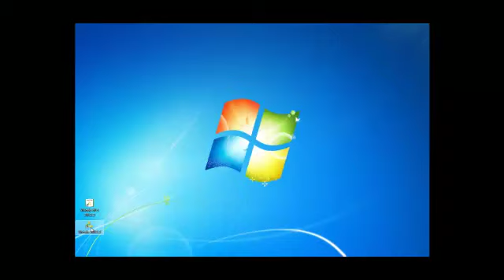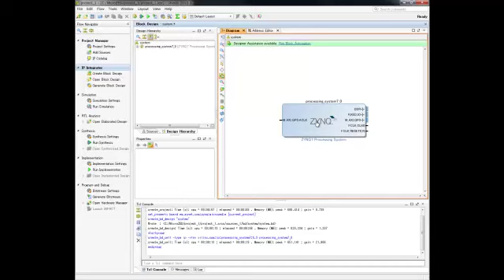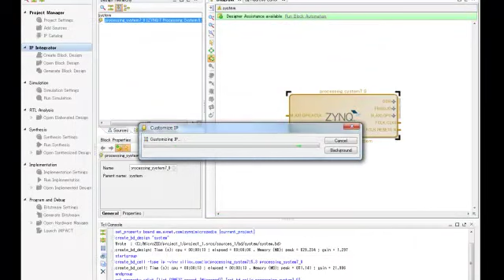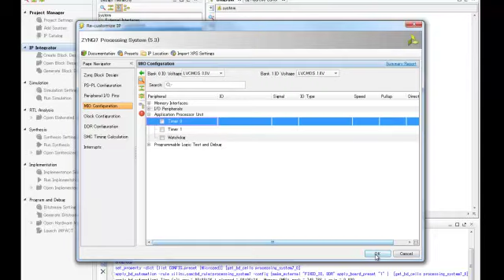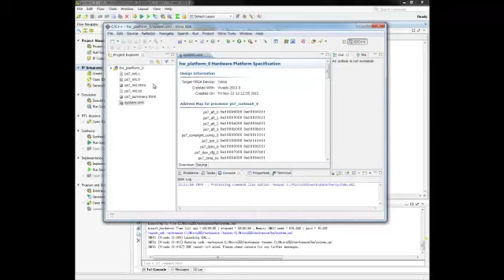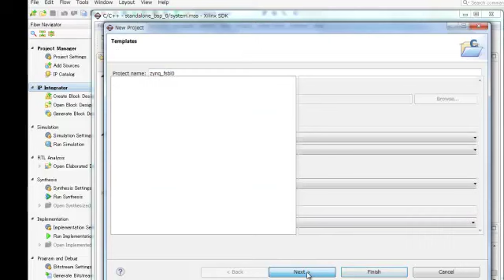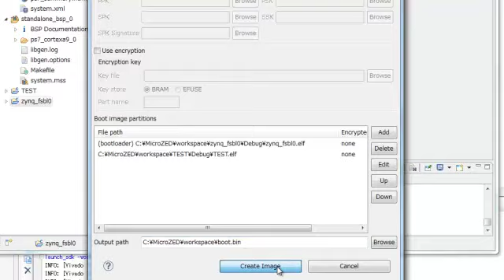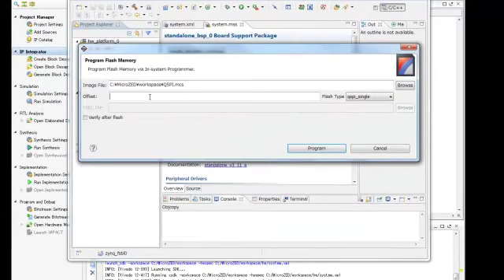Microzed 開発デザインフロー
Microzed boardのVivado 2013.3を使用した開発デザインフロー手順の説明ビデオです。